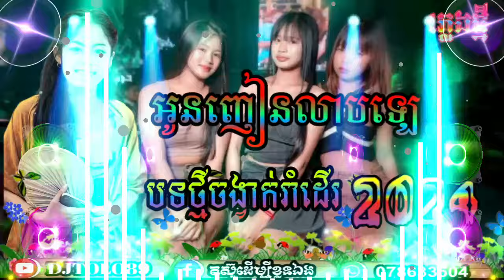បទថ្មី,អូនញៀនលាបឡេ[អោម វិច្ឆិកា]ចង្វាក់រីមិច2024🥁🔊កន្ទ្រឹមារាំដើរ ល្បីតាមTikTok2024_DJTOLO89